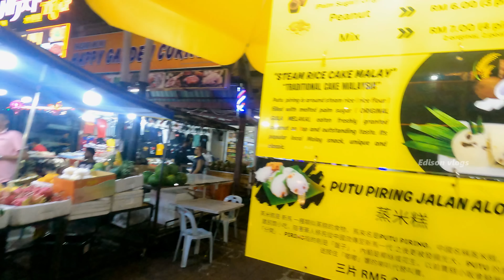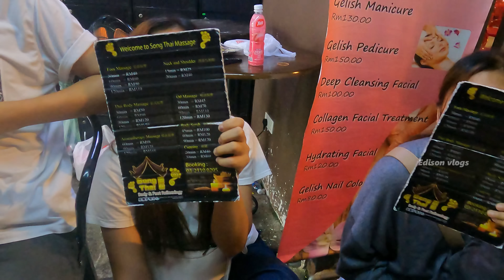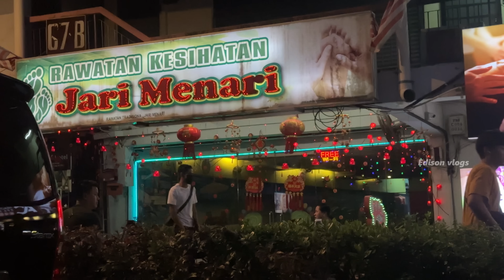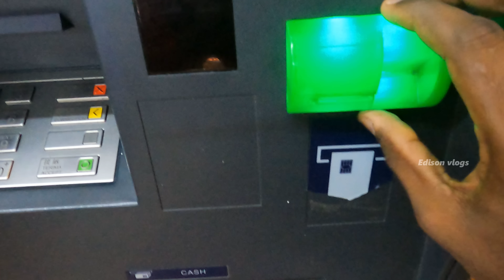Thailand - மாறி இங்க ஒரு Walking Street | Malaysia Night Life tamil | Edison vlogs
இது போன்ற அதிசய மனிதர்கள் உங்கள் பகுதிகளில் இருந்தால் எங்களது Social Media வாயிலாக
தெரியப்படுத்தவும்...
Any questions or feedback DM to My Instagram Guys ♥️♥️

My Instagram link 👇 Follow me More updates Every day.

For Businesses Promotion Enquiries ( only)